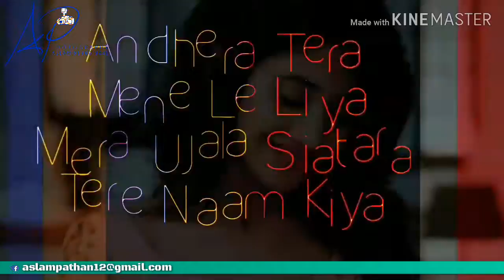Aashiyana tera mashup new status